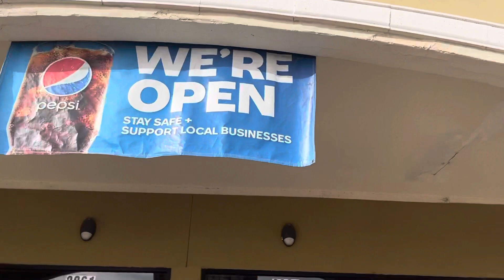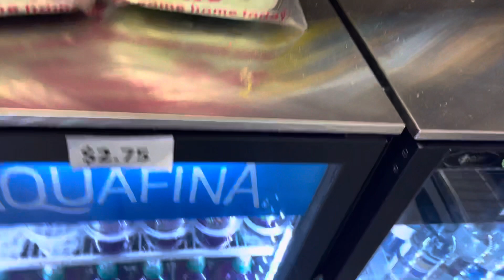Trampoline Park Vlog‼️